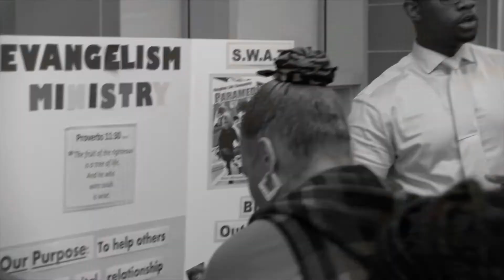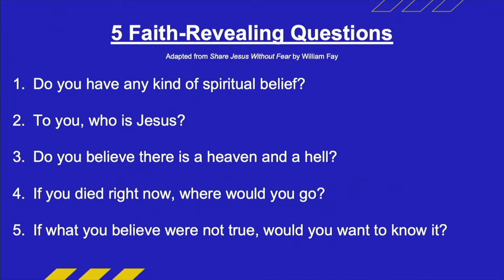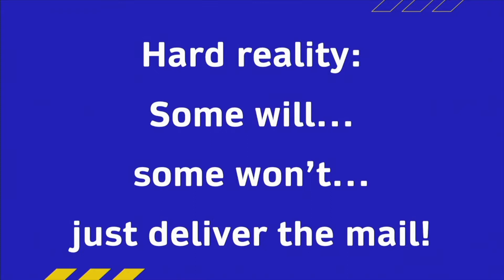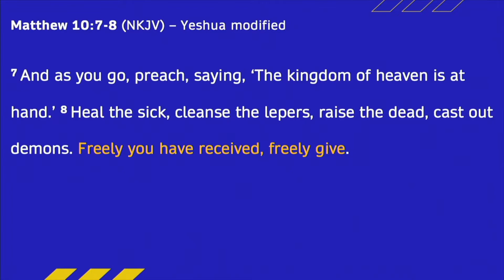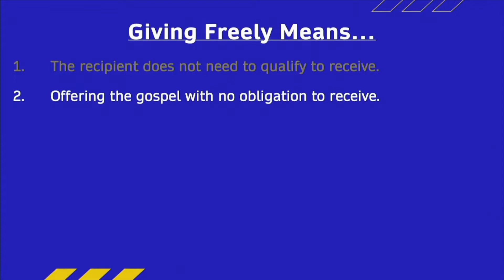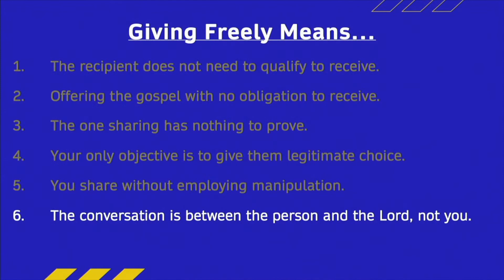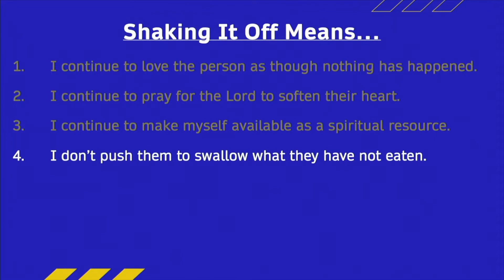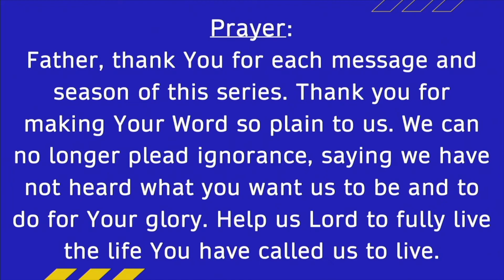Discipleship 101 (Season 5, Episode 10) - Freely You Have Received...